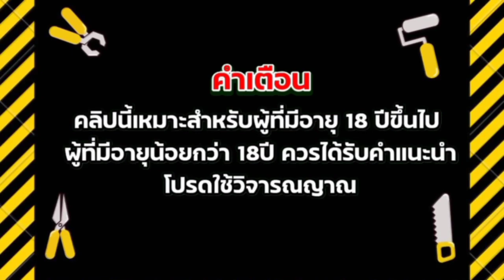Groundhog Harvest สล๊อตpg slotpg ร้อยเดียวเอาเรื่อง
📌คลิปนี้จัดทำเพื่อแนะนำ ให้ความรู้ และนำเสนอเพื่อความบันเทิงเท่านั้น 📌
📌 ผู้ชมที่มีอายุต่ำกว่า 18 ปี ควรใช้จักรยานในการรับชม 📌